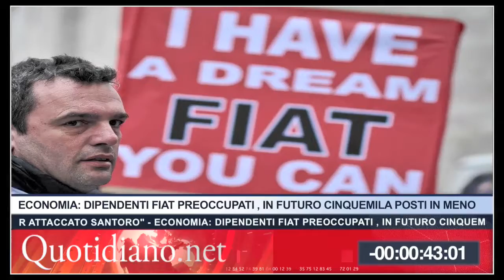TG Quotidiano.net - 24 marzo 2010